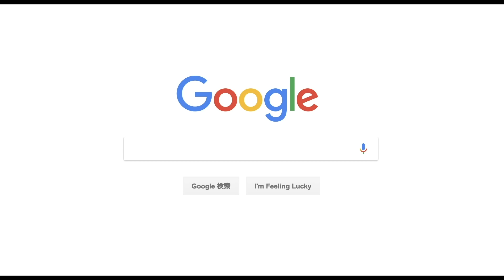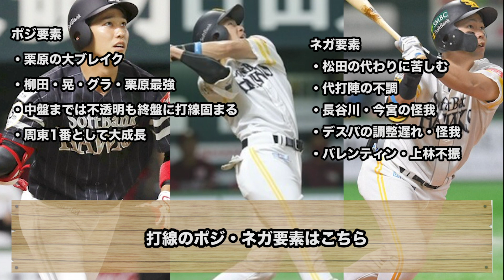【暴力投手陣】12球団、2020年シーズンを振り返る！【ホークス編】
今季開幕前に投手陣の怪我人続出。
さらにキューバ勢の出場可否が不明で
開幕前にはかなり不安もあった。
レギュラー期待の若手や、ヤクルトから獲得した大砲が苦しかったり
怪我人も出て、野手でも計算外が多く合ったものの
若手のブレイクもあり、コアが1人増え
リードオフマンも大成長。

さらに若手投手が多くブレイクし、10月に独走体制へ。
日本Sでも制圧。
そんな今季を年末に振り返ります。